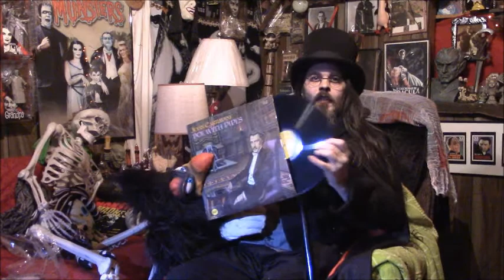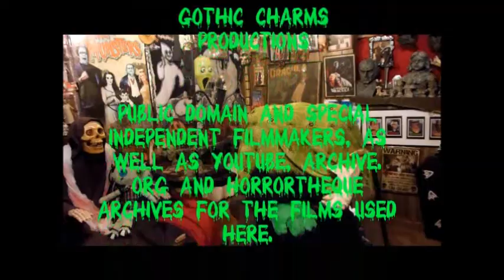Monster Movie Night S7 E6 Revenge of the Zombies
Revenge of the Zombies remake or King of the Zombies both starring Mantan Moreland. A Nazi scientist(John Carradine) makes zombies for Germany in WW2 . Internet Horror Host Bobby Gammonster shows this film on Monster Movie Night